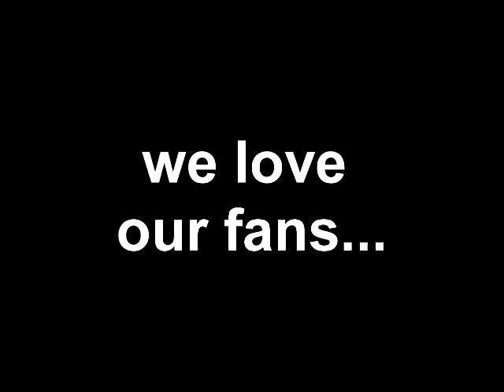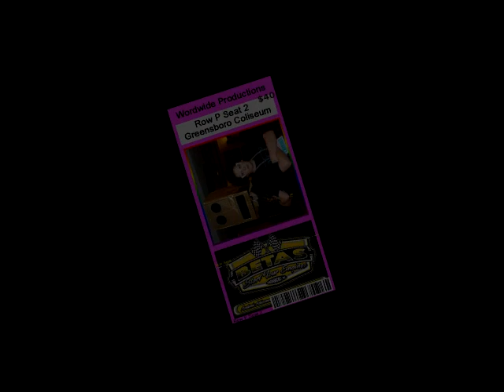Party Rock Anthem at Beta Club Convention 2012